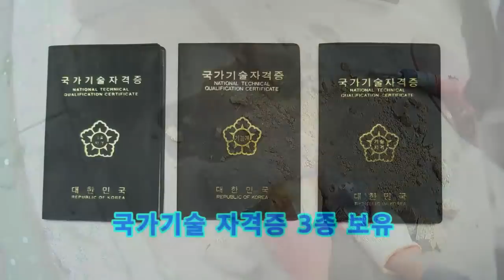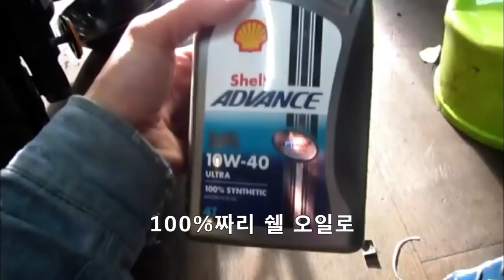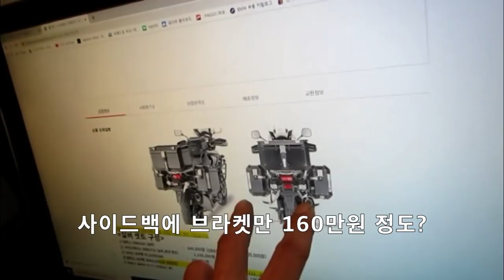돌팔이들 때문에 배운 기술